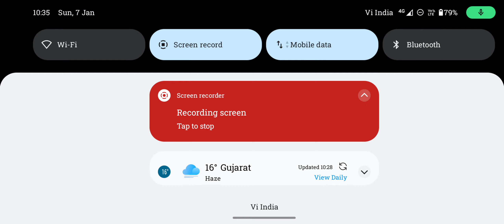DINO RING SPIN 🛞.